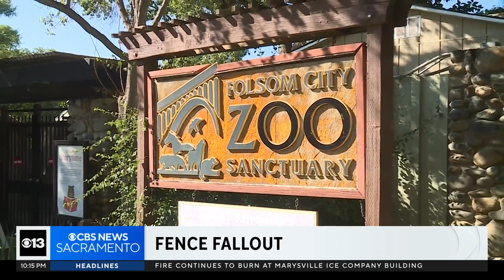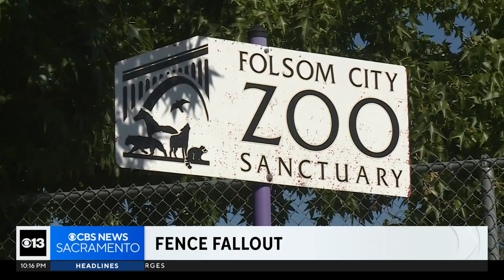Folsom City Zoo faces steep fines, expensive fix over fence feds say is too short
Federal inspectors say the Folsom City Zoo’s fence isn’t tall enough.